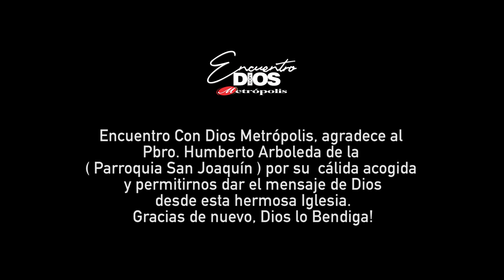Sacerdote Nelson Montoya · Oración por los enfermos COVID 19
Otra vez venimos a este encuentro contigo, es el encuentro del corazón al corazón. Hemos venido hoy confiados en tu amor y tu bondad, hemos venido hoy sabiendo que nos escuchas, por eso en esta oración te queremos pedir para que cese esta pandemia, para que nos libre de la enfermedad del Covid-19.  Confiados en que nuestra oración será escuchada. Te pedimos Señor que nos des una nueva oportunidad de vida, un nuevo existir. Amado Jesús, tú eres el ser de más alto linaje, a ti el honor, la gloria y la alabanza.